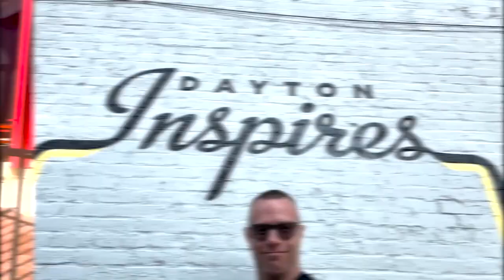What Can You Get For $200K in Springboro Ohio? | Moving to Springboro Ohio | Dayton Ohio Suburb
Are you thinking about moving to Springboro Ohio? Let’s explore Springboro Ohio today!
Are you thinking of moving to Springboro Ohio? If so, you may be wondering what your money can buy you in this lovely city.
For $200K, you could purchase a four-bedroom, two-bathroom home in Springboro Ohio. This would give you plenty of space for your family and provide you with a comfortable place to call home.
If you are looking for something a bit more luxurious, you could use your $200K to purchase a five-bedroom, three-bathroom home in Springboro Ohio. This would give you plenty of space for your family and provide you with all the amenities you could want in a home.
So, if you are thinking of moving to Springboro Ohio, rest assured that your money can go a long way in this city. There are plenty of options available to you, no matter what your budget may be.
I’d love to help you make a smooth move to Springboro Ohio!
00:00 - Intro to Springboro Ohio
02:53 - House 1 in Springboro Ohio
05:16 - House 2 in Springboro Ohio
07:59 - House 3 in Springboro Ohio
10:11 - Wrap up to Springboro Ohio
🤔Thinking of Moving to Dayton Ohio?
If this is your first time to this channel, and you want to know everything about eating, sleeping, working, playing, the good, and the bad of living in Dayton Ohio, then subscribe▶ and tap the bell🛎 for notifications so you can be the first to know about the current market in Dayton Ohio.😁
We get calls and emails everyday from people just like you, looking for help on making their move to Dayton Ohio and we absolutely love it.😍 Whether you are moving in 9 days or 90 days, give us a call☎, shoot us a text📝, or send us an email📨 so we can help you make a smooth move to Dayton Ohio.